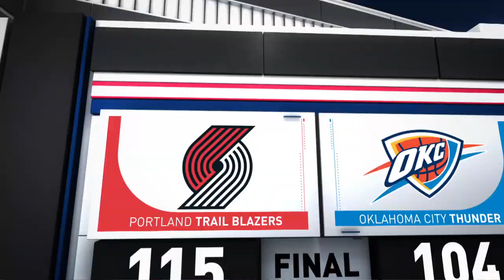Game Recap: Trail Blazers 115, Thunder 104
The Trail Blazers defeated the Thunder, 115-104. Damian Lillard led the way for the Trail Blazers with 31 points (14 in the 4th quarter), seven rebounds and 10 assists, while Luguentz Dort tallied 23 points, six rebounds and three assists for the Thunder in the losing effort. The Trail Blazers improve to 17-10 on the season, while the Thunder fall to 11-16.